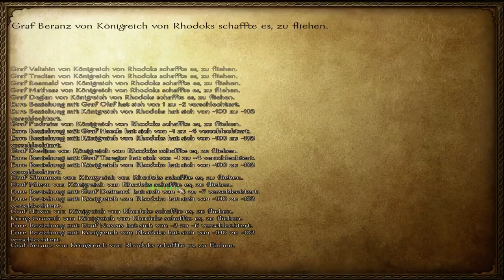Let's Play Mount & Blade Warband #121 | Staffel 3 | German/Deutsch HD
Spiel:
Mount & Blade Warband